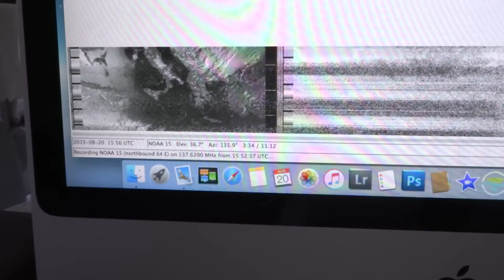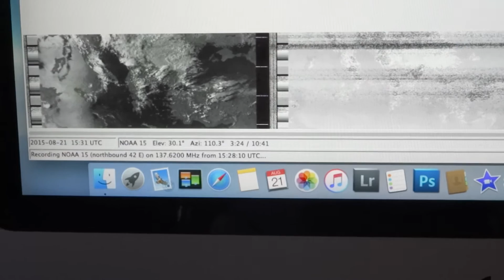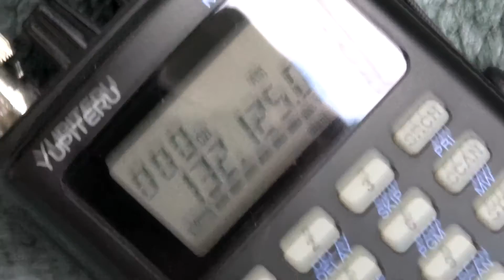VHF receiver R2FX and Yupiteru MVT - 7100 Wetter Informationen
Some NOAA 15 satellite and Volmet weather information via Yupiteru MVT - 7100 and VHF receiver R2FX.
Done with Sony Cybershot DSC - HX 50 in Full HD.